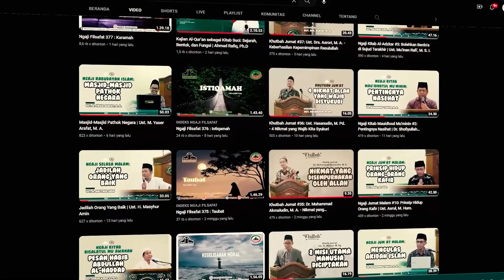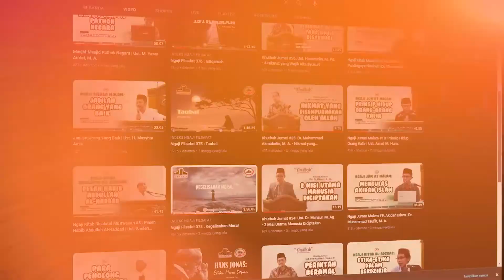Ngaji Jumat Malam #14: Rambu-Rambu Komunikasi dalam Islam | Dr. Khamim Zarkasih Putro, M. S. I.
Ngaji Jumat Malam #14: Rambu-Rambu Komunikasi dalam Islam
oleh: Dr. Khamim Zarkasih Putro, M. S. I.